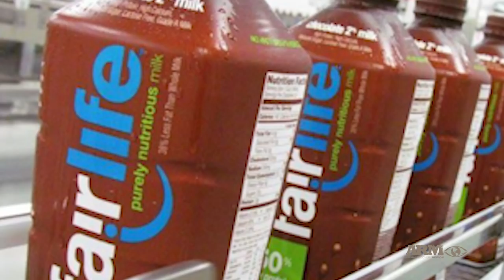Fair Oaks Dairy Cattle Abuse Video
What? Fair Oaks Dairy is the source of Fairlife owned by Coca-cola? I do not drink a lot of milk but when I do it has been the Fairlife brand. Just saw this video. Blows my mind, especially as a former calf man on our family dairy. Not only are they abusing the calves but they are sending the males off to veal ranches. This is horrible. Boycott. ARM investigations allowed the download and redistribution of this video.